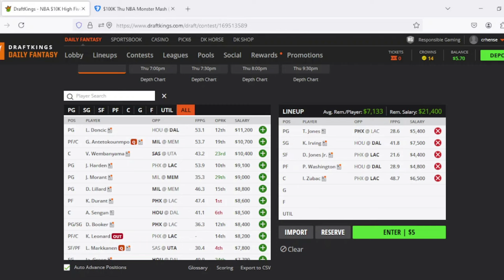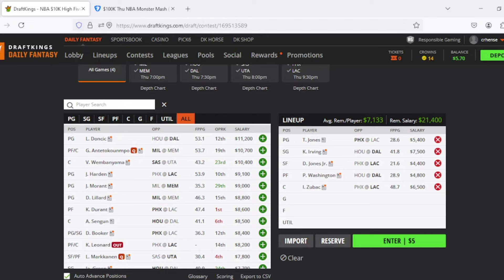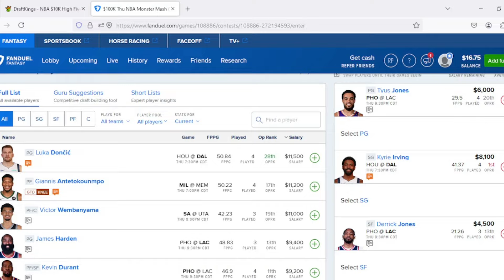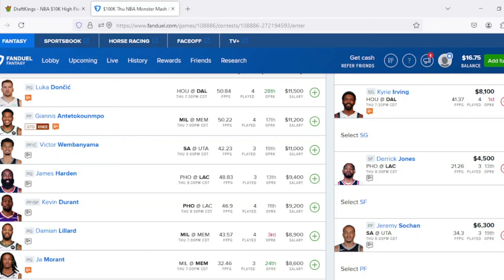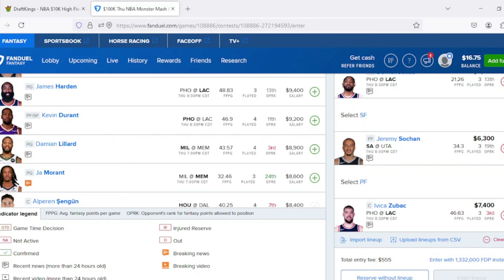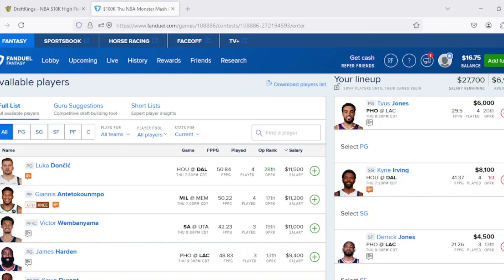NBA DFS Core Picks 10/31/24 | FanDuel and DraftKings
In this video I go through my NBA DFS Core Picks for FanDuel and DraftKings for 10/31/24.

0:00 Intro
0:41 DraftKings Picks
3:56 FanDuel Picks
7:44 Closing

Sign up for BetUS with the link below to get 125% match on your first deposit: